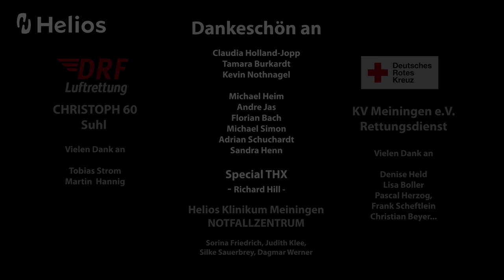HELIOS Klinikum Meiningen - Notfallzentrum - Teaser 4K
Vielen Dank an das Helios Klinikum Meiningen, dass ich diesen kleinen Teaser auch auf meinem Kanal teilen darf. Es hat großen Spaß gemacht, Danke an alle die mir geholfen haben. Das komplette Video folgt bald...